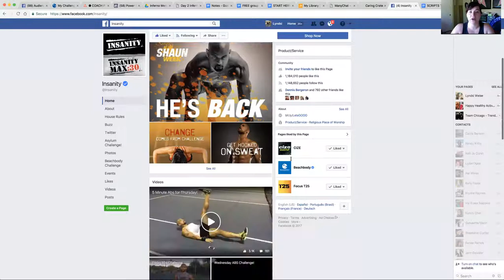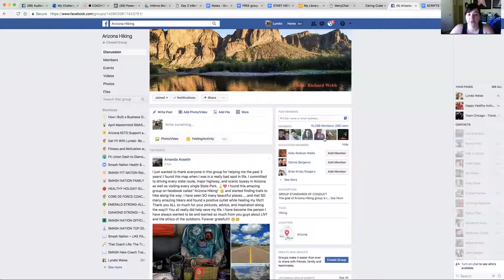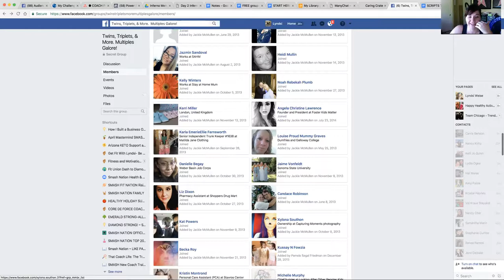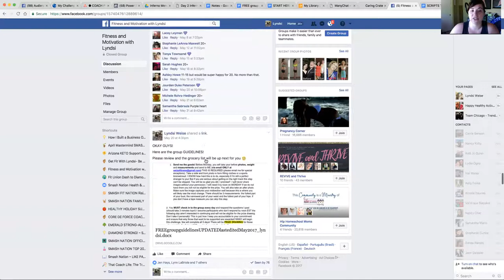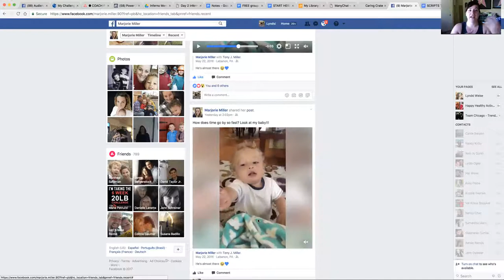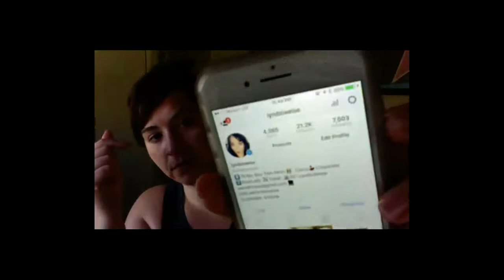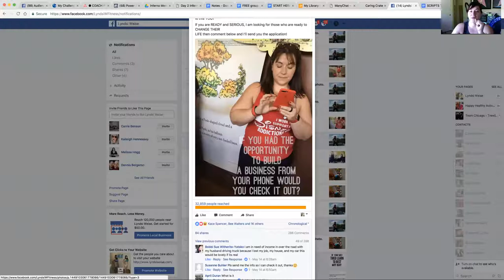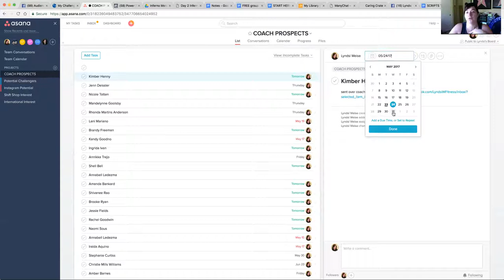Cultivating Leaders- Cold Market Strategies